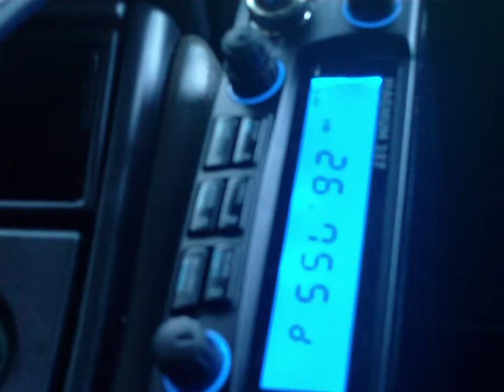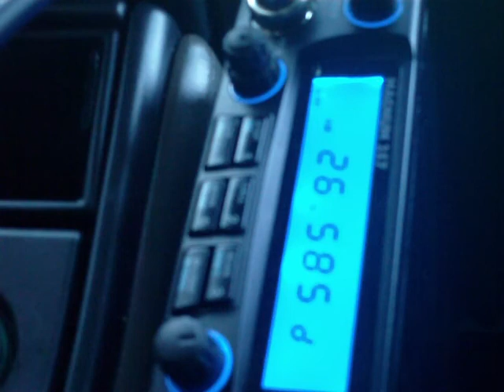11m CB Band Opening - 26.515 - 26.955 MHz During 24 June 2011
Lots and lots of stations, carriers, music, jamming, QRM, English and Spanish stations in AM mode, the lows (below CB channel 1).